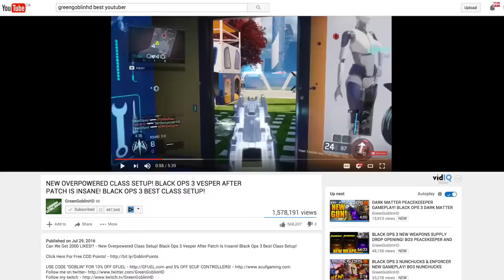*NEW* ROAD TO BOXING GLOVES IN BLACK OPS 3! CALL OF DUTY BLACK OPS 3 PRIZEFIGHTERS CONTRACT!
CAN WE GET 2000 LIKES! NEW ROAD TO BOXING GLOVES IN BLACK OPS 3! CALL OF DUTY BLACK OPS 3 PRIZEFIGHTERS CONTRACT!
▶Click Here For Free COD Points!